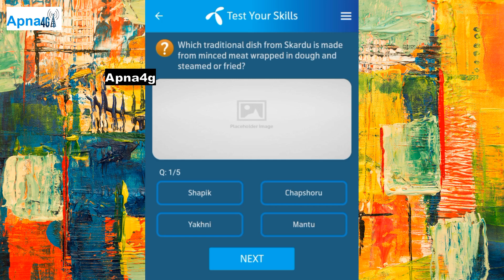10 June 2024 Telenor Answers - My Telenor Test Your Skills Today Answers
Here these are the correct answers of Telenor Today Quiz 10 June 2024.
Telenor Answers,
Telenor Quiz,
Telenor Quiz Today 10 June,
Telenor Quiz Today 10 June 2024,
My Telenor App Answer Today 10 June 2024,